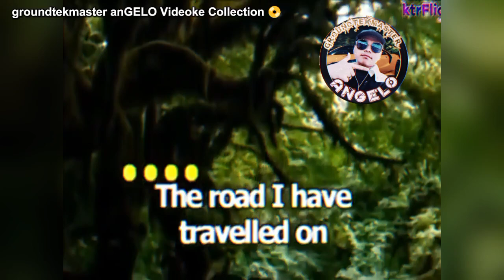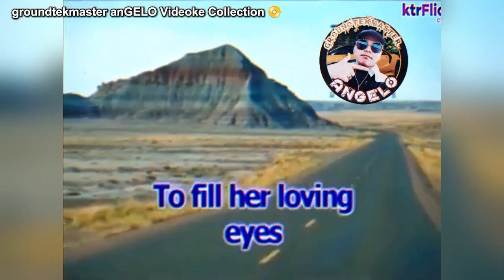When She Cries - As Popularized by Restless Heart (Original Karaoke HD)🎤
When She Cries - As Popularized by Restless Heart
ORIGINAL KARAOKE VERSION
Taken from Best of the Best Videoke Hits Volume 2